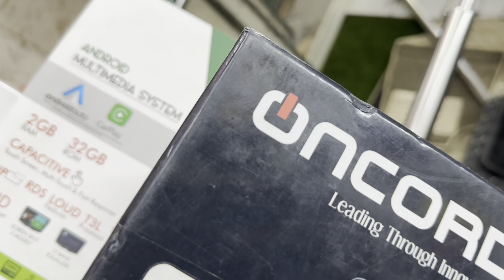2023 Tata Nexon Facelift Modified | 2023 Nexon Facelift Modification | Nexon Facelift Accessories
2023 Tata Nexon Facelift Modified | 2023 Nexon Facelift Modification | Nexon Facelift Accessories

SHOP NAME👇🏻👇🏻
PRITHVI CAR SEAT COVER - 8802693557 , 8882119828
Address : 16/1, ARYA SAMAJ ROAD, KAROL BAGH, NEW DELHI - 110005

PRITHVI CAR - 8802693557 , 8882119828